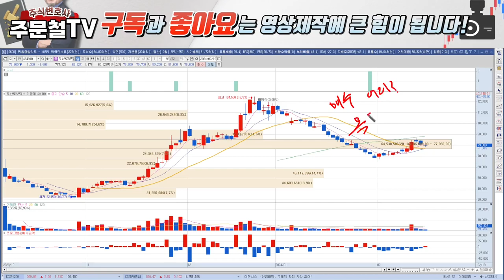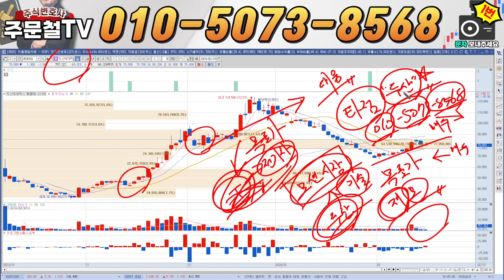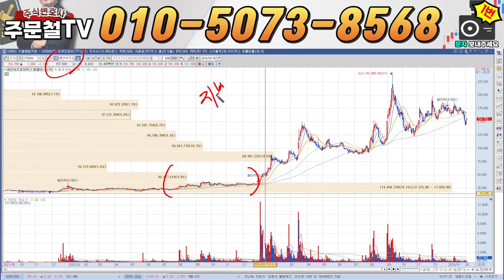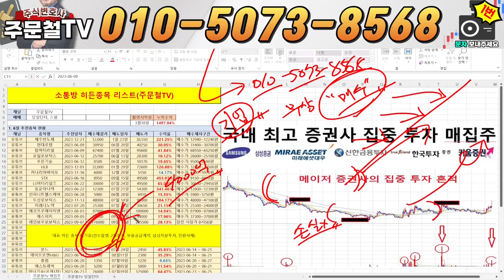두산로보틱스 [긴급] '협동 로봇, 정부 지원 확정' 류정훈 대표, '모션 시장 장악하겠다' 2월, 목표가 '여기'입니다